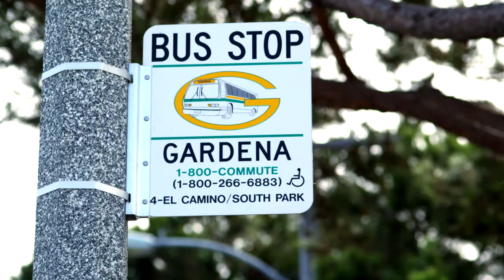Thermo King Electric HVAC Systems Help This Community Meet Environmental Goals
Buses are one of the most highly used means of urban public transportation in major cities.  To improve energy efficiency, the Gardena Municipal Bus Lines electrified the HVAC systems in their fleet using a system provided by Thermo King.

To find out more about Thermo King products and services, visit thermoking.com.